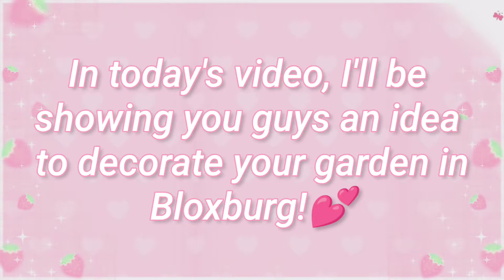14k garden sitting idea, no gamepass!🌼(bloxburg) /butterflx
• ⇢ ˗ˏˋ welcome to Butterflx's Garden↷

ʚɞ🤍˗ˋ Thanks for reading!
- Butterflx
ʚ🦋ɞ